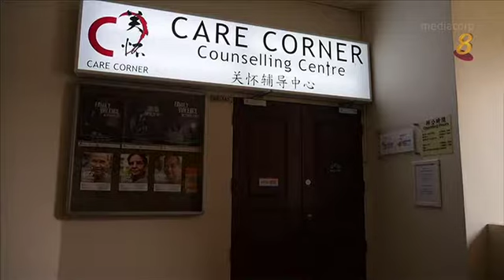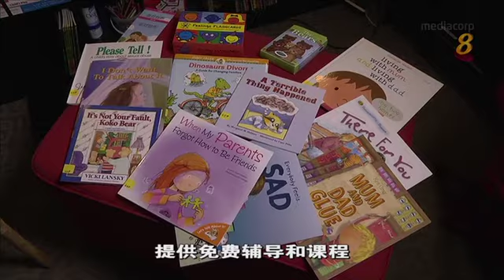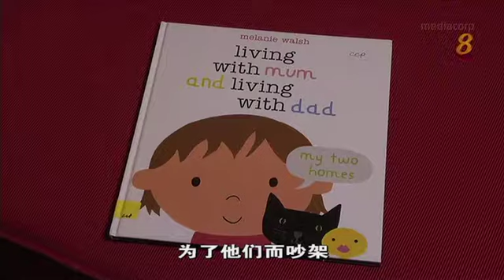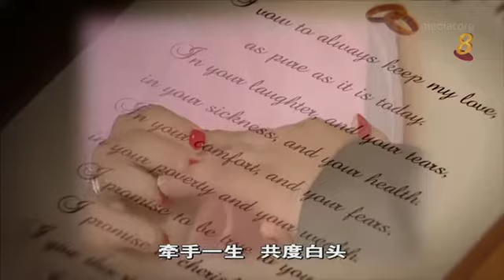离婚率走高，孩子何去何从？（下）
本地的离婚率从80年代开始不断攀升，原因何在？年幼孩童因为父母离异受到冲击，家事司法法令如何保障孩子的利益？